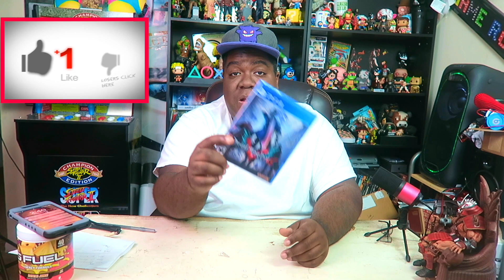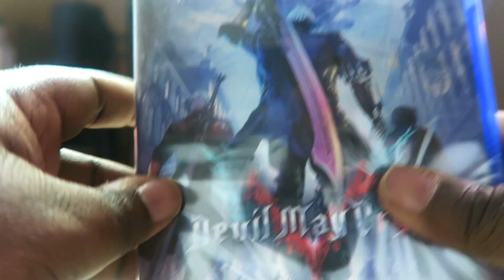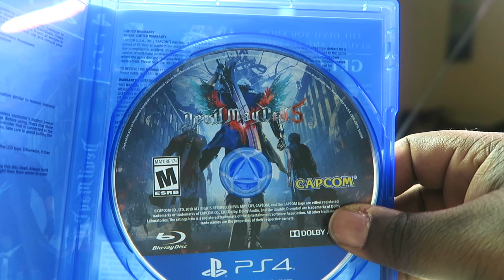Devil May Cry 5 (PS4) Unboxing!!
Mr Straight Up Reviews Unboxing the new game Devil May Cry 5 ps4

.High octane stylized action – Featuring three playable characters each with a radically different stylish combat play style as they take on the city overrun with demons

.Groundbreaking graphics – Developed with Capcom’s in-house proprietary RE engine, the series continues to achieve new heights in fidelity with graphics that utilize photorealistic character designs and stunning lighting and environmental effects

.Take down the demonic invasion – Battle against epic bosses in adrenaline fueled fights across the over-run Red Grave City all to the beat of a truly killer soundtrack

.Demon hunter - Nero, one of the series main protagonists and a young demon hunter who has the blood of Sparda, heads to Red Grave City to face the hellish onslaught of demons, with weapons craftswoman and new partner-in-crime, Nico

🔻Become a loyal member of the Straight Up Reviews Channel
gain more access to perks and more

🔻Straight Up Reviews Promotions is here for your needs
For Product Promotions and Reviewing purposes for your product branding advertising needs. I will feature your items on the channel.
All items must be in brand form.